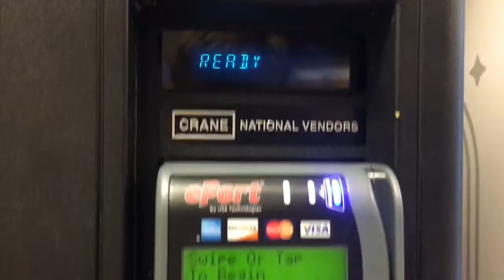Yet Even more vending machine videos snacks only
The train services is back